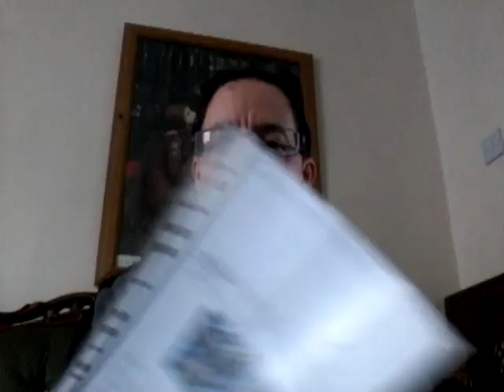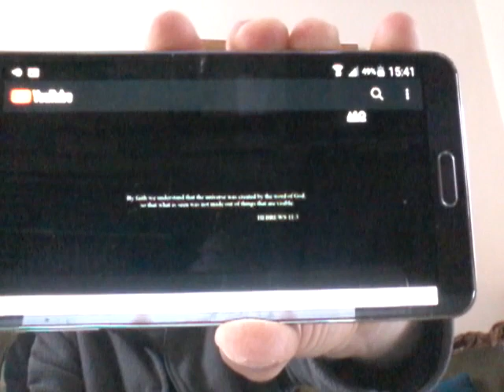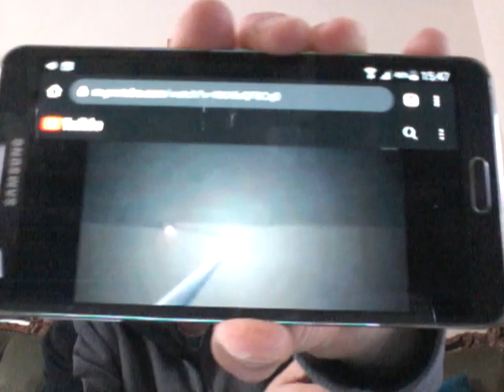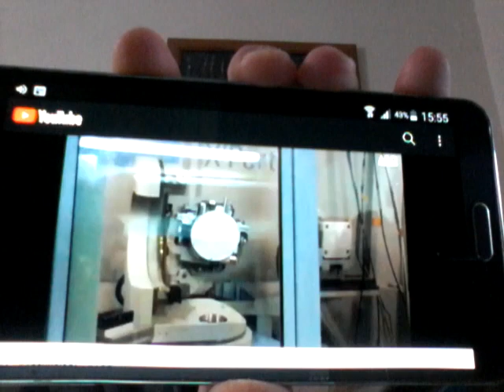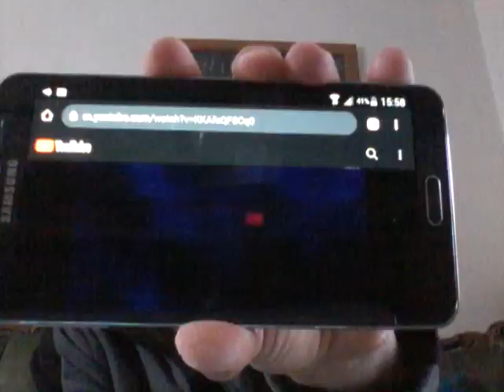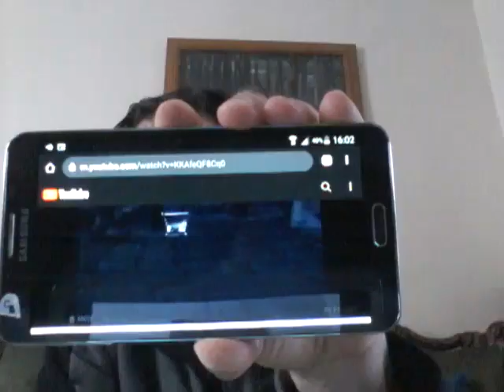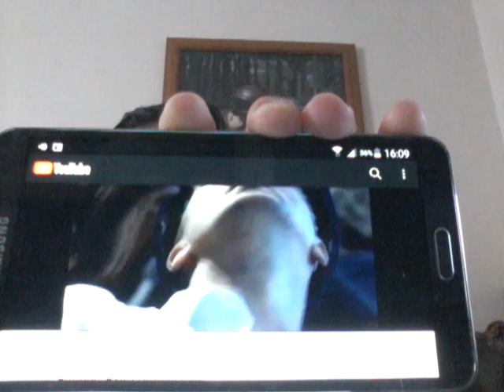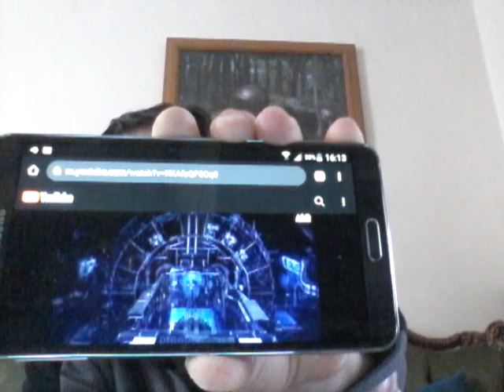CERN :OPENING THE PORTAL to the spiritual Realm (into Heaven or hell (Abyss) !)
Hi Brothers and sisters I did this video where I speak about Cern the dangers it poses, it is in the bible Rev Ch 9, as one of God's judgements on unbelievers (opening the abyss) , that these evil scientists are  not only opening a portal to  spiritual dimension,.( even some scientists are starting to believe but ) its not only the place where the true God of the bible lives in the higher spirit realm (being spirit ) but they're   actually opening a portal to the lower spiritual realm (where demons are  ) and bringing them into out realm and the dangers of antimatter . (this is where the alien deception lies these demons will pose as alien Gods all a lie, God bless, (comments appreciated ) bro, Don

(also all copyrights to the video clips, information, pictures, image thumbnails etc used in this video goes to the original creators and organisations and used under the 'FAIR USE ACT' thank you).